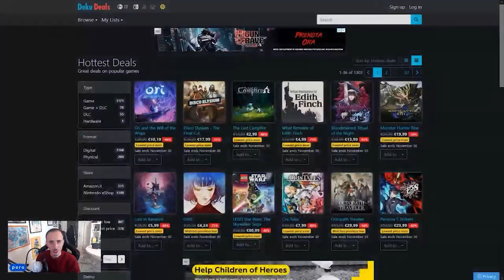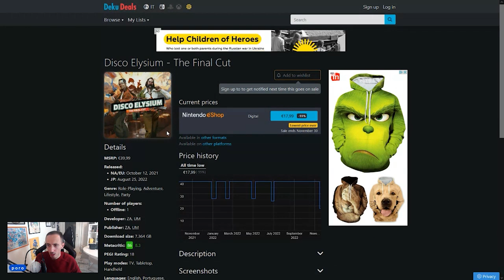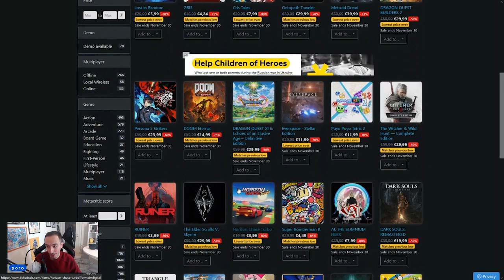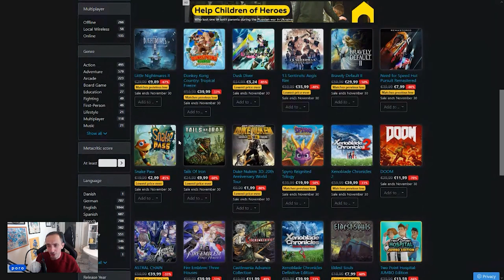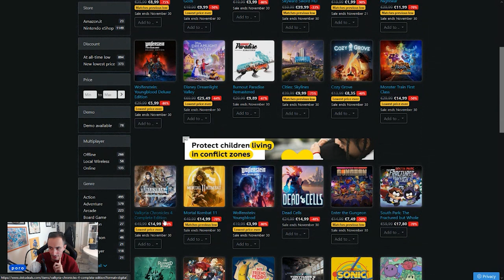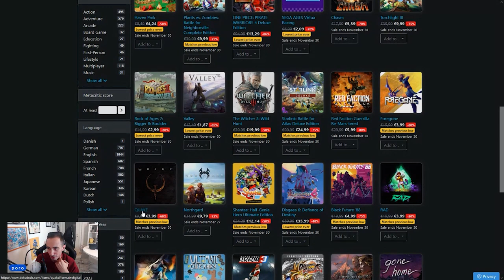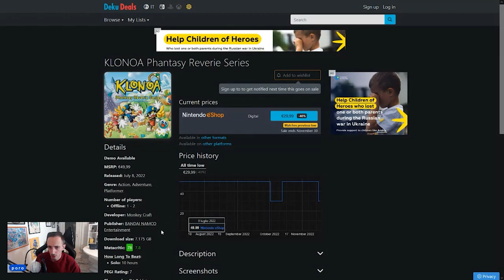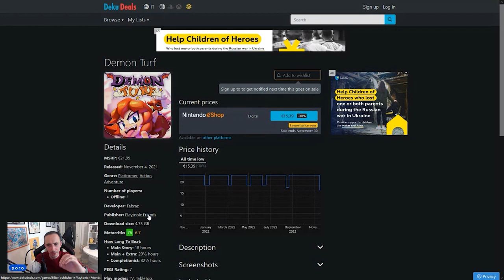Saldi BLACK FRIDAY – I MIGLIORI GIOCHI Nintendo Switch in SCONTO | Novembre 2022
Bentornati sul mio canale! Nintendo ha dato il via alle sue offerte digitali per la settimana del Black Friday. Sono tantisismi i titoli in sconto su Nintendo Switch fino al 33% Oltre alle offerte su Super Mario Odyssey, Zelda, Metroid e FIFA 23 quali sono i giochi che vale la pena comprare su Nintendo Switch a novembre 2022? Quali sono le migliori offerte per Nintendo Switch? Scopriamolo insieme passando in rassegna i saldi eshop grazie a Deku Deals! Ti aspetto nei commenti!

00:00 Intro
01:31 Come funziona Deku Deals?
03:27 I migliori sconti del Black Friday Nintendo
28:22 Outro (ringraziamenti) e Patreon